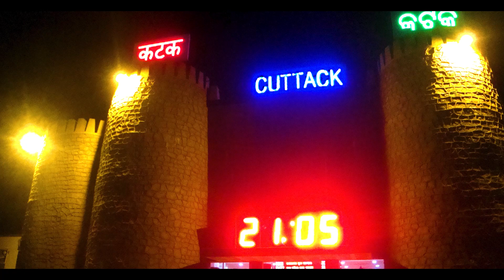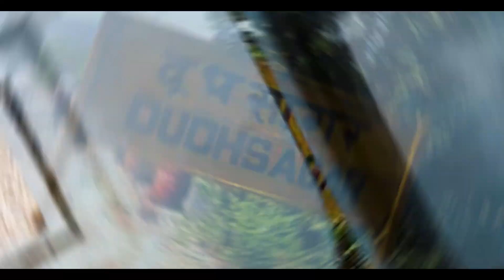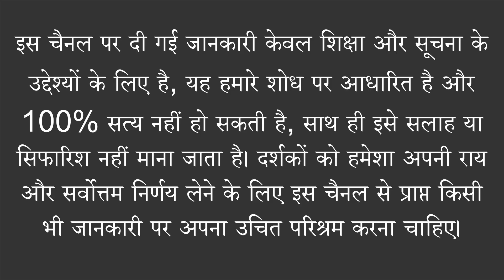भारत के 10 सबसे सुंदर रेलवे स्टेशंस || Top 10 Most Beautiful Railway Stations in India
हेलो दोस्तों आपको यह तो आपको पता ही होगा की भारत का रेलवे नेटवर्क विश्व में सबसे बड़ा है। हज़ारों छोटे-छोटे गांव और शहरों को साथ में जोड़ना भी एक विशाल कार्य है।
आईये जानें भारत में ऐसे कौन से खूबसूरत रेलवे स्टेशन हैं जहाँ आप सफर कर सकते हैं,

1. चारबाग रेलवे स्टेशन
इन सुन्दर रेलवे स्टेशनों की सूची में सबसे पहले आता है लखनऊ का चारबाग़ रेलवे स्टेशन। चारबाग़ का हिंदी में मतलब ही है चार बगीचे। यह अंग्रेज़ों के समय की एक भव्य ईमारत है
जो कि बाहर से जितनी विशाल अंदर से उतनी ही सुन्दर है। कहते हैं की इसकी वास्तुकला में आपको मुग़लिआ, राजपूत और अवधि संस्कृति की झलक मिलेगी।
अगर आपको इस रेलवे स्टेशन को कभी ऊपर से देखने का मौका मिले तो यह शतरंज की बिसात जैसा लगता है और लम्बे-लम्बे खम्बे और नीचे बने हुए गुम्बद शतरंज के खिलाडियों जैसे प्रतीत होते हैं। है न यह अनोखा नज़ारा?.
Raliway station के बारे मे जानने के लिए पूरा वीडियो देखें